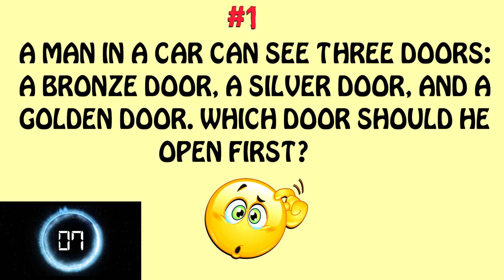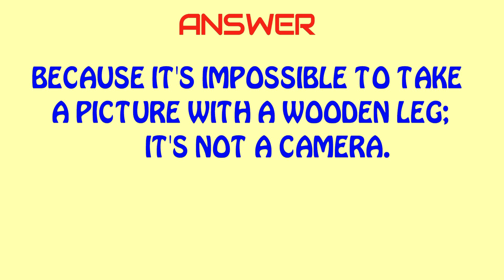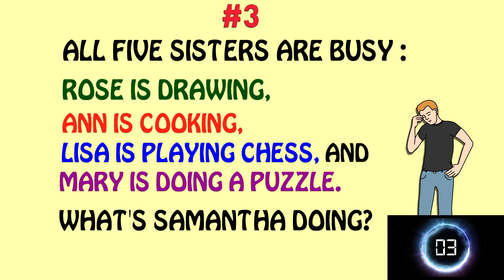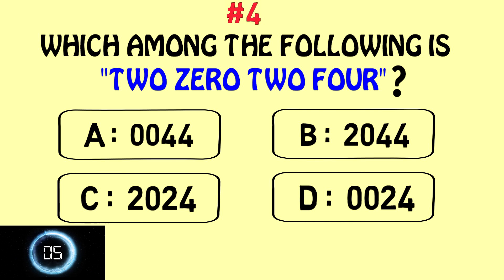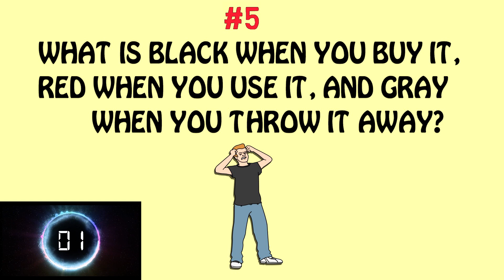5 Hard Riddles That Will Blow Your Mind | Common Sense Test | Learn With Riya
5 Hard Riddles That Will Blow Your Mind | Common Sense Test | Learn With Riya